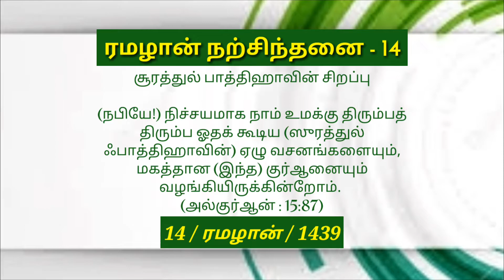ரமழான் நற்சிந்தனை : 14 - சூரத்துல் பாத்திஹாவின் சிறப்பு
ரமழான் நற்சிந்தனை - 14

சூரத்துல் பாத்திஹாவின் சிறப்பு

(நபியே!) நிச்சயமாக நாம் உமக்கு திரும்பத் திரும்ப ஓதக் கூடிய (ஸுரத்துல் ஃபாத்திஹாவின்) ஏழு வசனங்களையும், மகத்தான (இந்த) குர்ஆனையும் வழங்கியிருக்கின்றோம்.
(அல்குர்ஆன் : 15:87)